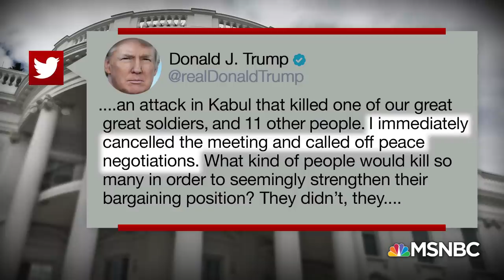President Donald Trump Floats, Then Scraps Secret Taliban Peace Talks | Deadline | MSNBC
NYT’s Michael Crowley, journalist in residence at Georgetown University Elise Labott, former congressman David Jolly, and MSNBC’s John Heilemann on the president calling off his secret meeting at Camp David with the Taliban after they carried out a terror attack that killed an American